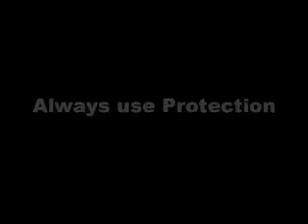001 Constructing the Cell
Yea I finally got around to building the cell portion of my Smack Booster.

Thanks to "The Smack" for all his info and videos.

Anyway it was fun to do. I look forward to building the rest & applying power to this cell, generator, hydrogen thingy.

AH